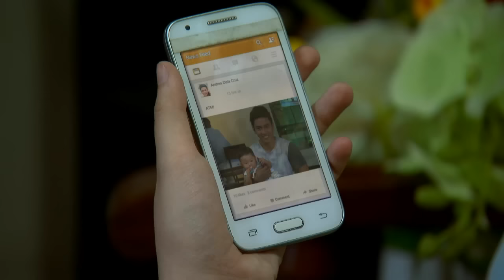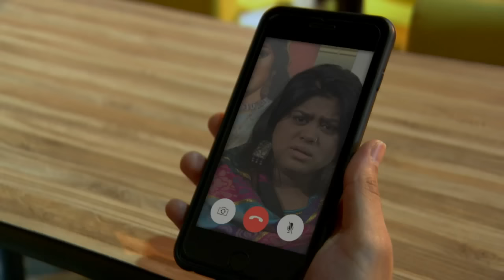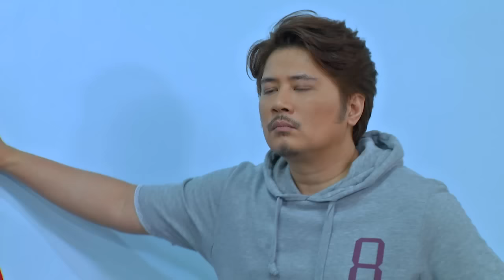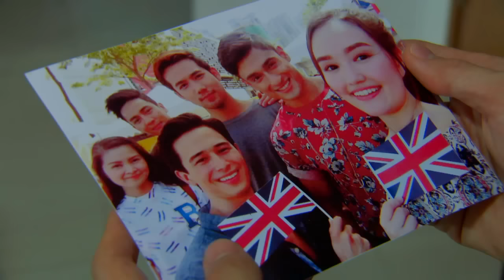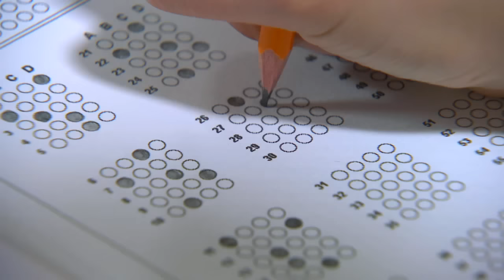Meant to Be: Full Episode 79